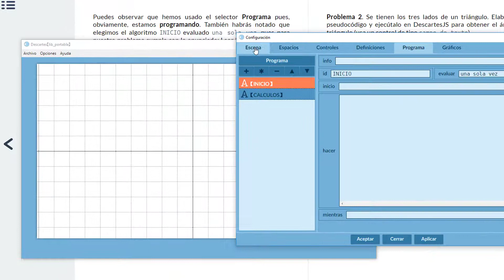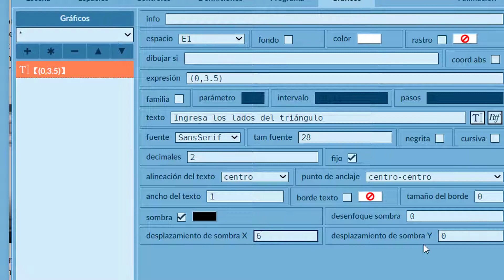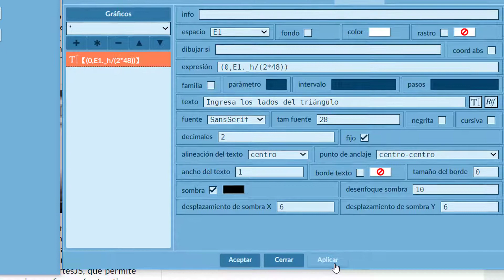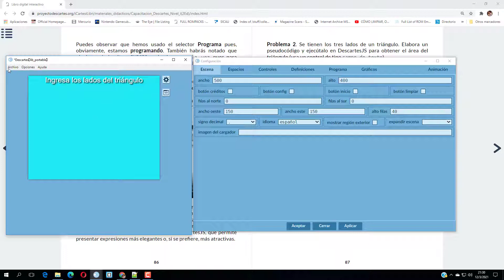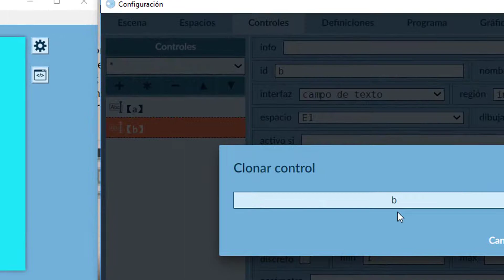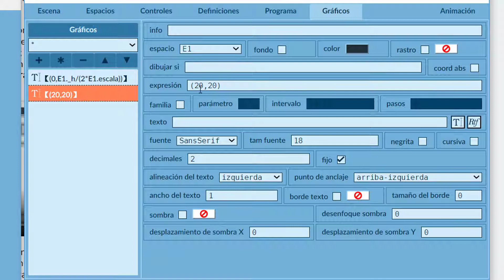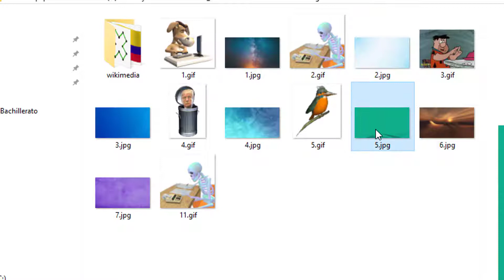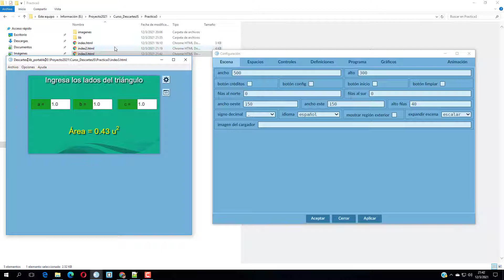Programación con DescartesJS - Estructura secuencial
Uso del elemento programa en el editor DescartesJS, calculando el área de un triángulo por el método de Herón